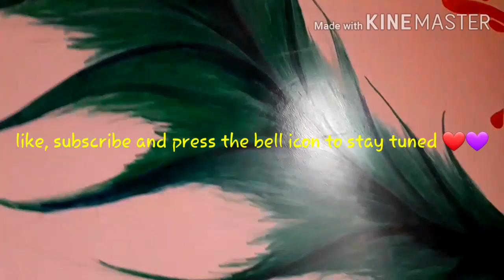Wall painting ,feather of a peacock made by sucharita .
Wall painting of peacocks feather made with acrylic and fabric colours .

Video editor- susmita.
Artist- sucharita.